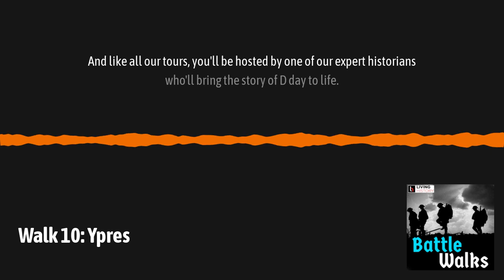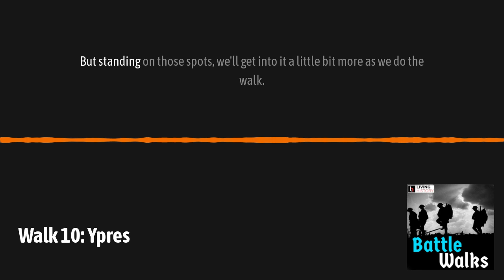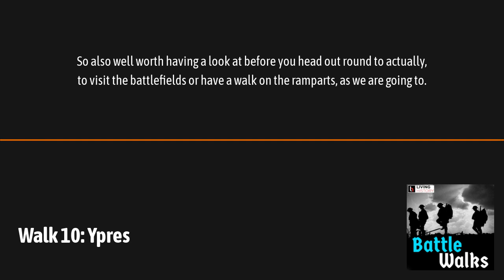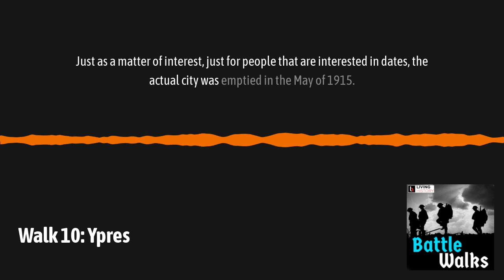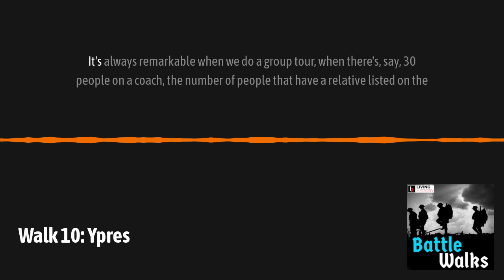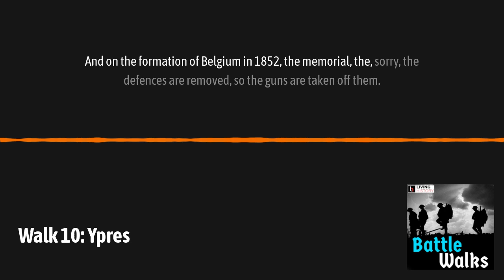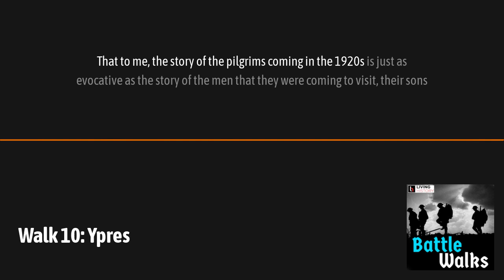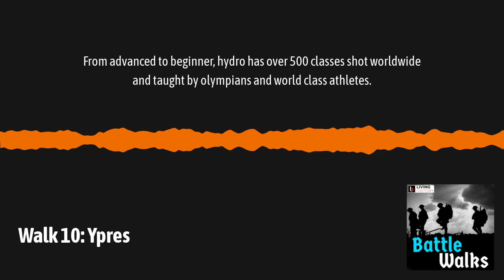Walk 10: Ypres | BattleWalks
Mat and Pete explore the iconic Belgian town of Ypres, scene of five great battles during the First World War and one of the most hallowed sites on the Western Front.

Presenters: Mat McLachlan and Peter Smith Producer: Jess Stebnicki

for more great history content!

BattleWalks is a Living History production.